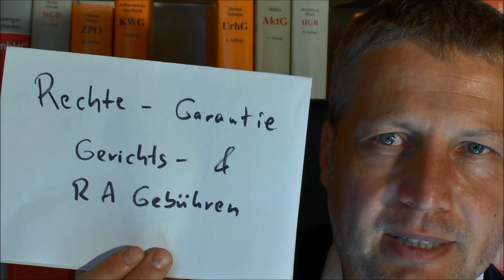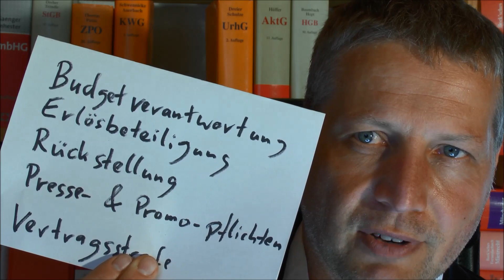Werkvertrag für Filmschaffende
In diesem Video erläutere ich den Werkvertrag für Filmschaffende, also den Vertrag, den ein Filmproduzent mit Crew-Mitgliedern schließt, die bestimmte Leistungen (Werke) zu Herstellung des Films beitragen sollen, wie z.B. in den Departments Kamera, Filmschnitt, Effekte, usw.. Dabei erkläre ich, wie man typische Streitigkeiten vermeiden kann, indem man nämlich streitige Punkte schon im Vertrag so regelt, dass es später weniger Anlass zu Streitigkeiten geben kann.
finden Sie eine Vertragsvorlage für diesen Vertrag zum kostenpflichtigen Download im Stil eines Formulars